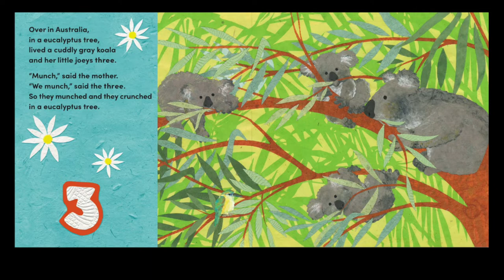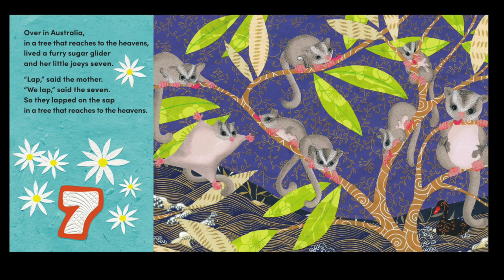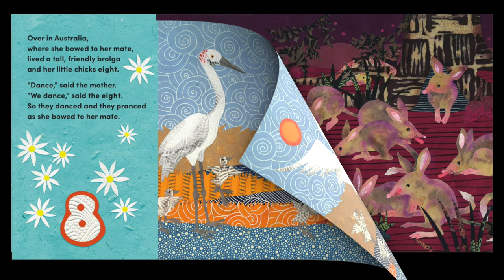🐨 🐊 Over in Australia: A Down Under Baby Animal Counting Book 🦘| Kids Read Aloud | Children's Story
Hi, Book Bugs! Welcome to Book Bug Storytime! 🐛📚🪲

Today's Story: "Over in Australia: A Down Under Baby Animal Counting Book”
Written by Marianne Berkes

All material and publishing rights for this book are owned by the creators (authors, illustrators) and the book's associated publishing company.